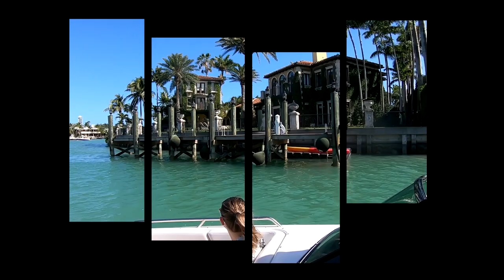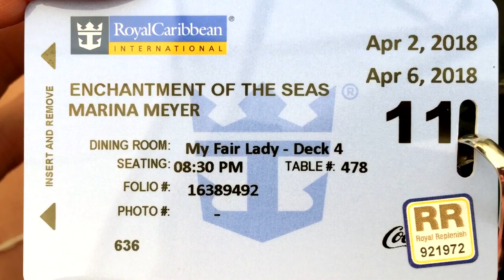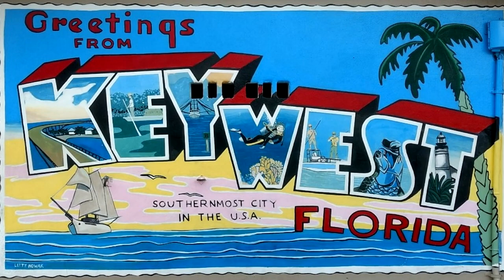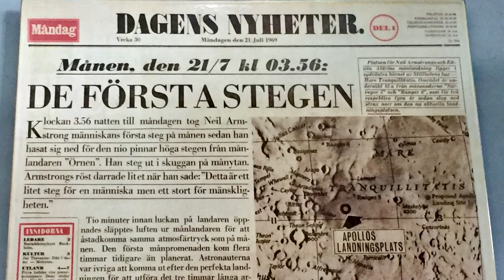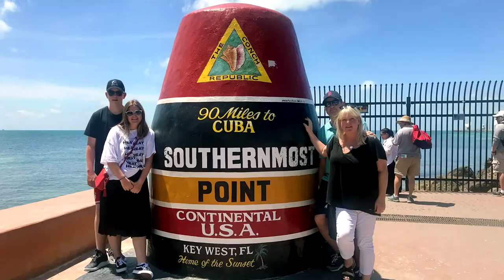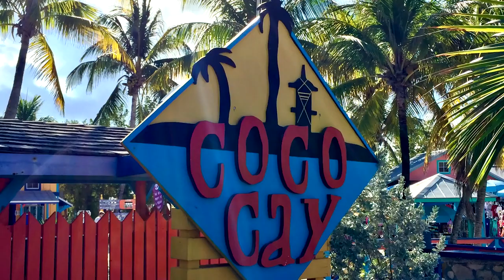Florida 2018 - Director's Cut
Clips and pics of a two-week family trip to Florida and the Bahamas

00:50 Miami
09:38 Everglades
13:55 Naples
16:52 Miami Beach
17:58 Cruise Sail Away
20:24 Nassau/Bahamas
24:44 Coco Cay/Bahamas
30:44 Key West
33:00 Flag Parade
35:50 Golf @ Orlando
37:55 Kennedy Space Center
41:33 Soccer Golf

Artist: The Rad Man
Track: Miami Vice Theme Extended (Rad Man Remix version #2)

Artist: Best Night Ever
Track: Fire Me Up ( Original Mix )

JAWS 1975 - Main Title (Theme From Jaws)

Will Smith - Miami (Matoma Remix)